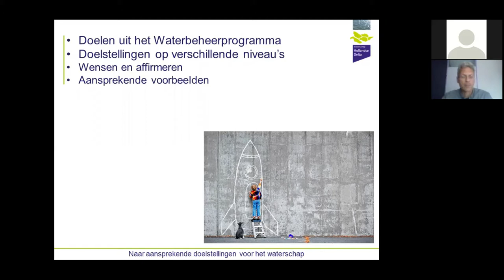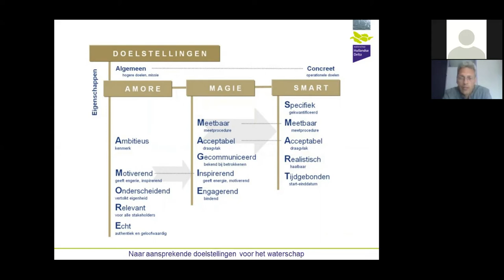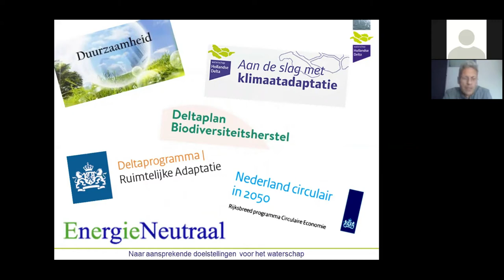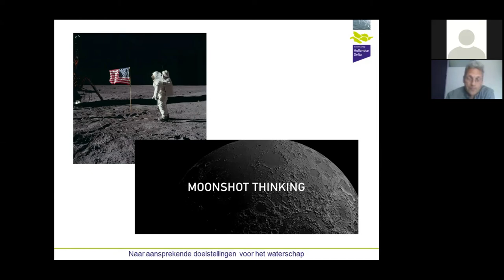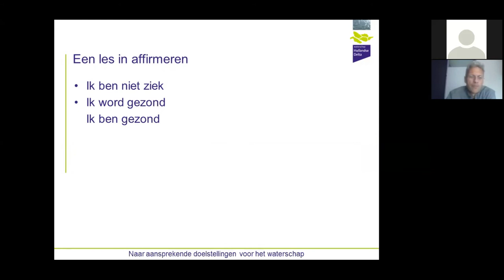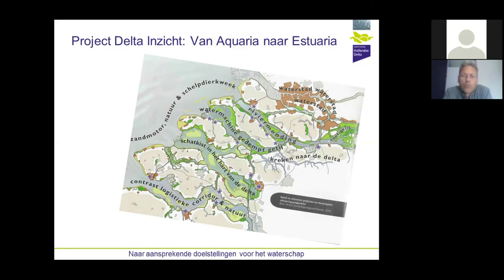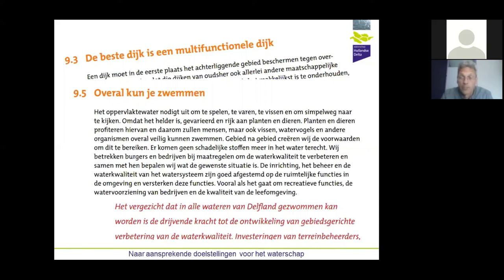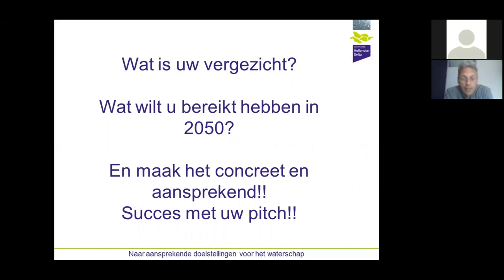Uitleg pitchen van doelen